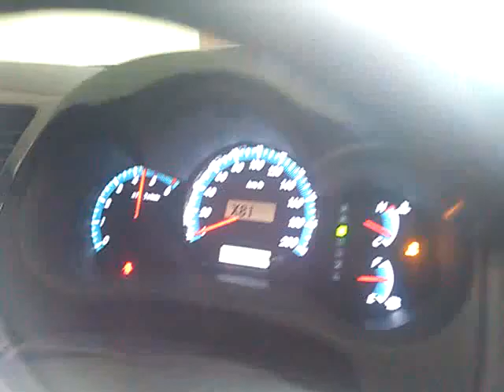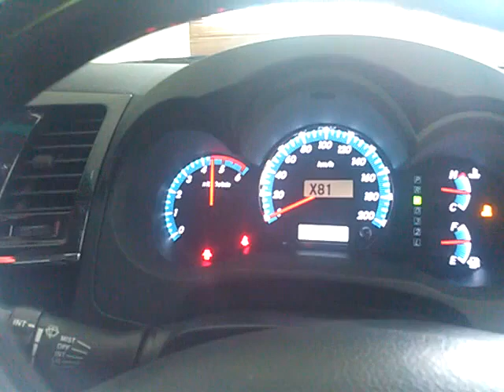🔝Toyota Fortuner + PRESSOLIND 🥇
Deskripsi CUCI GUDANG PRESSOLIND PENGHEMAT BBM MOTOR
Deskripsi pressolind penghemat bbm
Pressolind,penghemat bahan bakar untuk motor, kemasan botol 10 ml

Manfaat Pressolind yg sudah terbukti:
1. Go green
2. Meningkatkan angka oktana
3. Engine Treatment
4. Menurunkan kandungan TIMBAL
5. Menurunkan kandungan SULFUR
6. Meningkatkan performa mesin
7. Metallic Free
8. Menurunkan temperatur mesin
9. Membersihkan Fuel Line System
10. Menghemat hingga 20-40%
11. Reaksi spontan (tarikan gas enteng)
12. Getaran mesin halus

Cara pemakaian :

Untuk pengguna awal, tuangkan 1 botol pressolind kedalam tangki bensin motor anda.

Setelah pemakaian awal, selanjutnya cukup gunakan 4 tetes pressolind.

Disarankan menggunakan pressolind sebelum mengisi bensin.

Informasi dan pemesanan hubungi 🙋 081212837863
testimoni pressolind
cara pakai pressolind
aturan pakai pressolind
jual pressolind
agen pressolind
manfaat pressolind
kelemahan pressolind
kekurangan pressolind
harga pressolind
pressolind surabaya
pressolind adalah
pressolind diesel
pressolind bensin